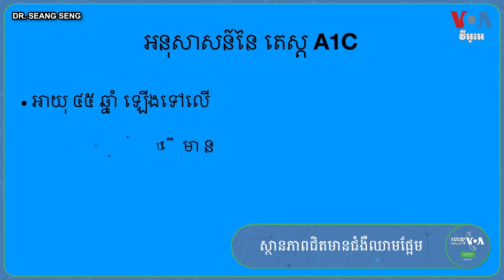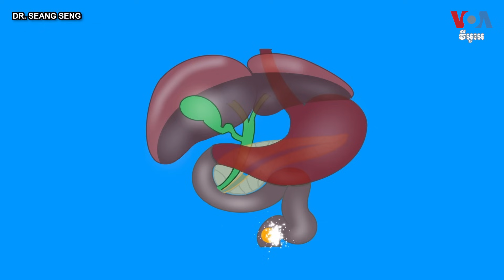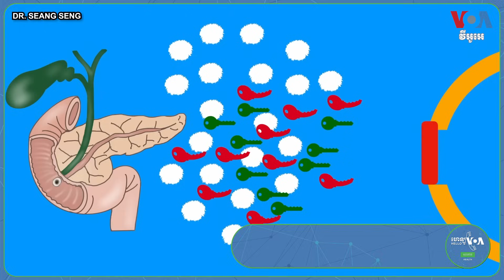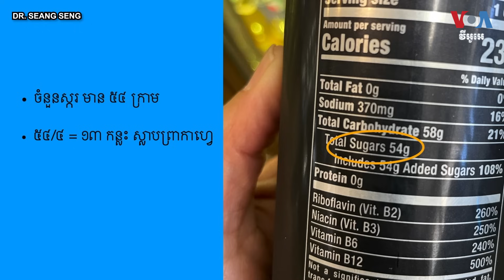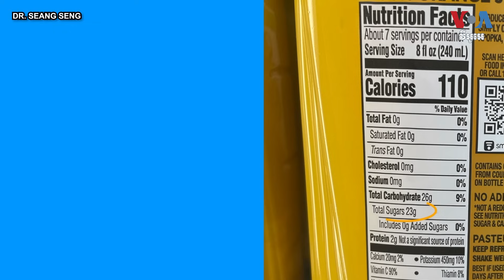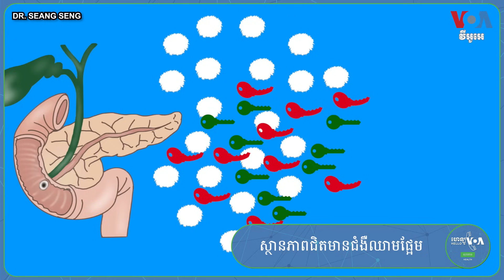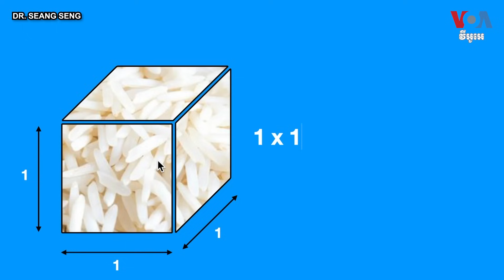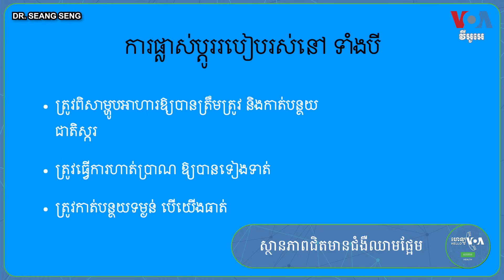Hello VOA សុខភាព៖ ​តើ​យើង​អាច​ទប់ស្កាត់​ស្ថានភាព​ជិត​មាន​ជំងឺ​ឈាម​ផ្អែម​ (Prediabetes)​ ​របៀប​ណា?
ស្ថានភាព​ជិត​មាន​ជំងឺ​ឈាម​ផ្អែម ឬស្ថានភាព​ជិត​មាន​ជំងឺ​ទឹកនោមផ្អែម (Prediabetes) គឺ​ជា​កត្ដា​គួរ​ឱ្យ​ព្រួយបារម្ភ​ បើទោះ​បី​ជា​យើង​មិន​ទាន់​មាន​ជំងឺ​ឈាមផ្អែម​នេះ​ក៏​ដោយ ដោយសារ​តែ​ស្ថានភាព​នេះ​អាច​វិវត្ត​ទៅ​ជា​ជំងឺ​ឈាម​ផ្អែម​បាន។ នេះ​បើ​តាម​លោក​ សៀង សេង វេជ្ជបណ្ឌិត​ខ្មែរ​ចូល​និវត្តន៍​នៅ​រដ្ឋ​ California ដែល​បាន​បញ្ជាក់​នៅ​ក្នុង​កម្មវិធី Hello VOA  សុខភាព​សម្រាប់​ខែ​តុលា​។ លោក​វេជ្ជបណ្ឌិត​បាន​មាន​ប្រសាសន៍​ទៀត​ថា បើ​យើង​ដឹង​ថា​ យើង​មាន​ស្ថានភាព​ជិត​មាន​ជំងឺ​ឈាមផ្អែម​បាន​លឿន នោះ​យើង​អាច​មាន​លទ្ធភាព​កែប្រែ​ស្ថានភាព​នេះ​កុំ​ឱ្យ​វិវត្ត​ទៅ​ជា​ជំងឺ​ឈាមផ្អែម​បាន។ លោក​វេជ្ជបណ្ឌិត សៀង សេង បាន​លើកឡើង​ពី​អនុសាសន៍​មួយ​ចំនួន​ក្នុង​ការ​ទប់ស្កាត់​កុំ​ឱ្យ​ស្ថានភាព​ជិត​មាន​ជំងឺ​ឈាម​ផ្អែម​​វិវត្ត​ទៅ​ជា​ជំងឺ​ឈាម​ផ្អែម​បាន​នៅ​ក្នុង​កម្មវិធី​ Hello VOA សម្រាប់​ខែ​នេះ៕
(អ្នកស្រី ហុង ចិន្ដា, Hello VOA សុខភាព, វ៉ាស៊ីនតោន, ថ្ងៃទី១៩ ខែ​តុលា ឆ្នាំ២០២៣)

ទស្សនា​វីដេអូ​របស់​យើង​ខ្ញុំ​តាម​ប្រធានបទ​ខាង​ក្រោម៖